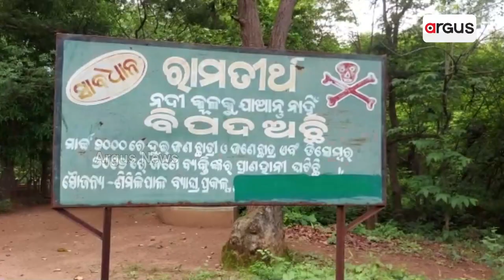ଜରାଜୀର୍ଣ୍ଣ ଅବସ୍ଥାରେ ରାମତୀର୍ଥ ପର୍ଯ୍ୟଟନ ସ୍ଥଳୀ !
ମୟୁରଭଞ୍ଜ ଜିଲ୍ଲାର ପାଞ୍ଚପିଢ ଅଞ୍ଚଳରେ  ଖଇରି ଓ ଭଣ୍ଡନ ନଦୀ ମିଳନ ସ୍ଥଳର ତଳ ପାର୍ଶ୍ବରେ ଅବସ୍ଥିତ  ରାମତୀର୍ଥ ପର୍ଯ୍ୟଟନ ସ୍ଥଳୀ  । ଏଠାକାର ମନୋରମ ଦୃଶ୍ୟ  ଦେଖିବାକୁ  ପର୍ଯ୍ୟଟକଙ୍କ ଭିଡ଼ ଜମିଥାଏ। କିନ୍ତୁ ସରକାରଙ୍କ ଶୁଭ ଦୃଷ୍ଟି ଅଭାବରୁ ଏହାର ସ୍ଥିତି କିପରି ସଙ୍ଗୀନ ହୋଇପଡିଛି ଆସନ୍ତୁ ଦେଖିବା ଏହି ରିପୋର୍ଟରେ